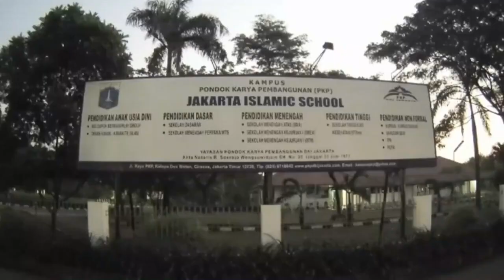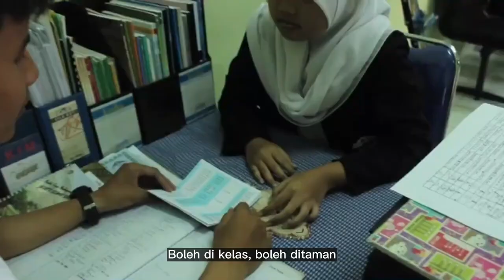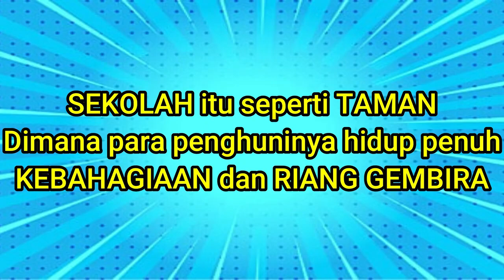Jingle PPDB PKP Jakarta Islamic School